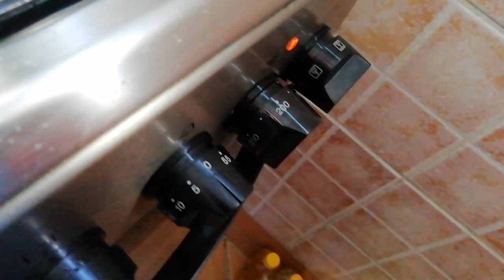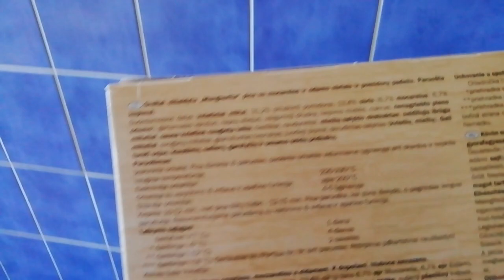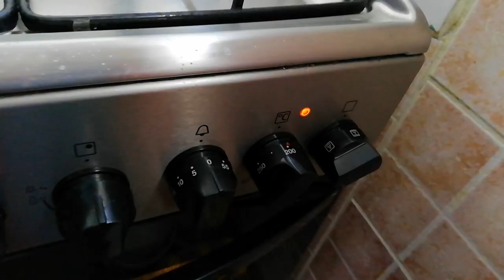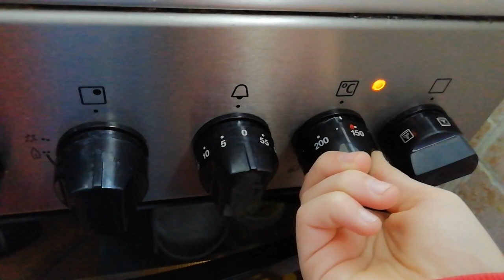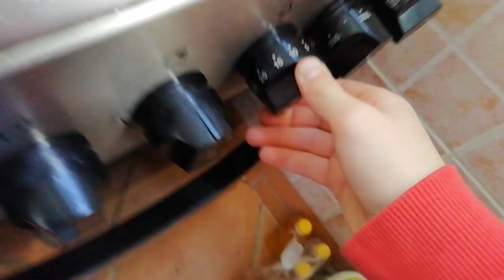Zénó pizzát süt